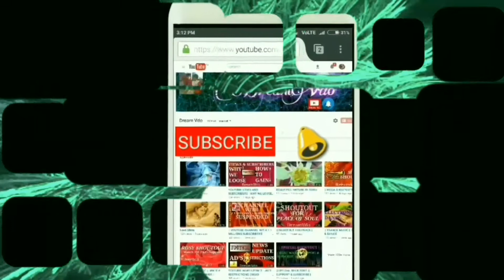|| THE NO PAIN - GAIN ONLY MIX || USE HEAD / EARPHONE PLS ||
Dear Friends,
Enjoy The Vdo Titled " The No Pain
Only  Gain Mix .
Credit For Base Vdo Goes To :
Thankyou.